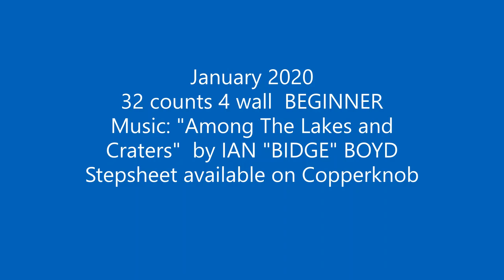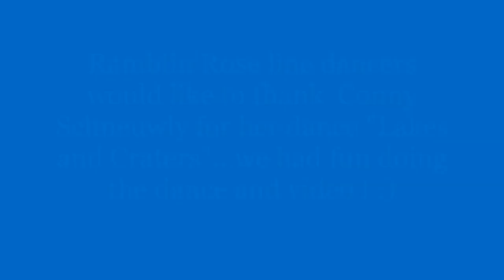LAKES & CRATERS - Linedance by Conny Schneuwly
Ramblin'Rose line dancers ( Melbourne, Australia) doing a line dance "Lakes and Craters" choreographed by Conny Schneuwly "Dancing Edelweiss" of  Basel City Stompers, Switzerland. 32 count 4 Wall Beginner level line dance.